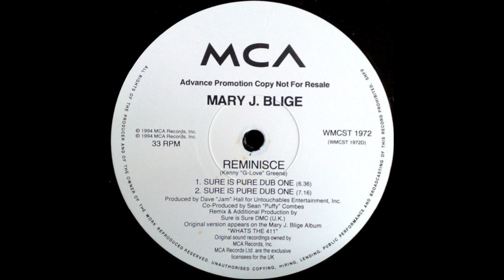Mary J Blige - Reminisce (Sure Is Pure Dub Two)